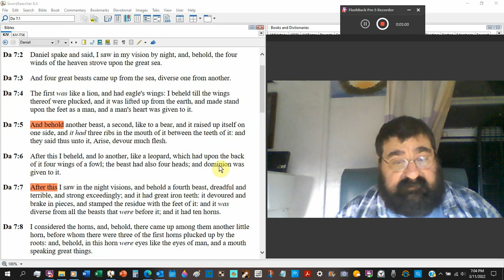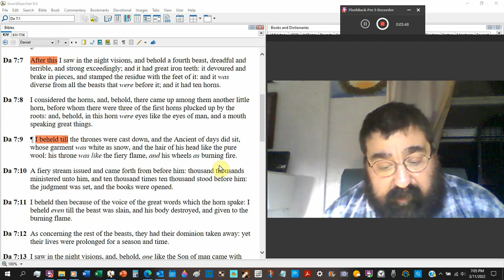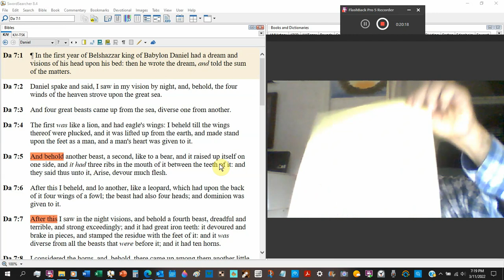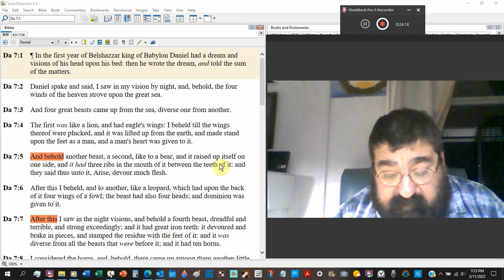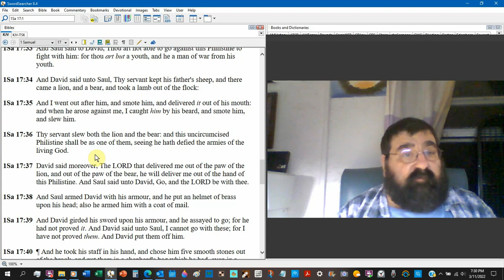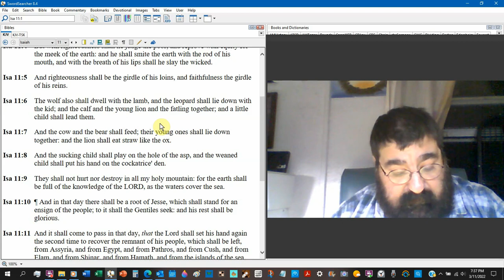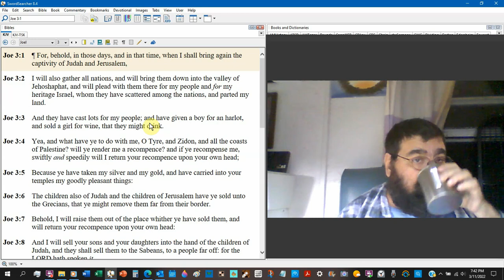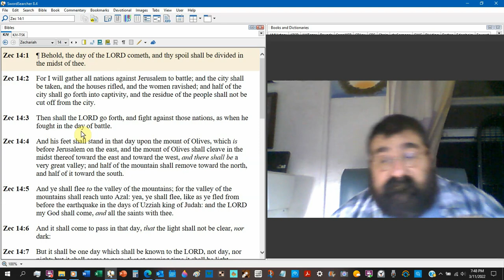And Four Great Beasts II Daniel 7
We'll look at three of the four great beasts that Daniel saw in his vision.